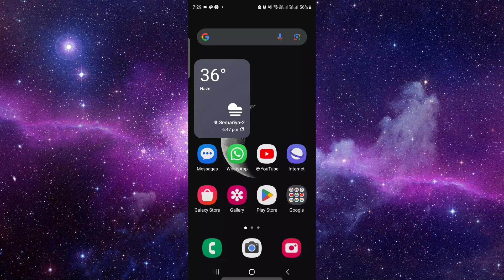✅ How To Download and Install NBC Sports App (Full Guide)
This comprehensive guide provides step-by-step instructions for downloading and installing the app on your device. From watching live events to accessing highlights, NBC Sports offers comprehensive coverage for sports enthusiasts. Watch now and never miss a moment with the NBC Sports App!

Key Learning Points:

Step-by-step instructions for downloading and installing the NBC Sports App
Tips for navigating sports content, setting up notifications, and customizing preferences effectively
Overview of key features and sports streaming functionalities